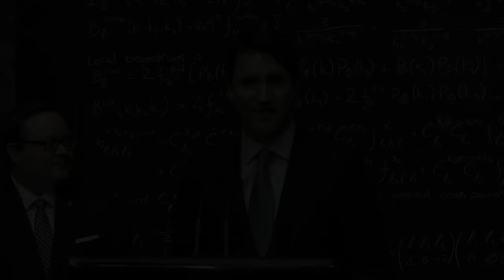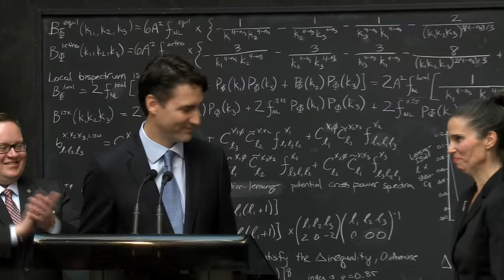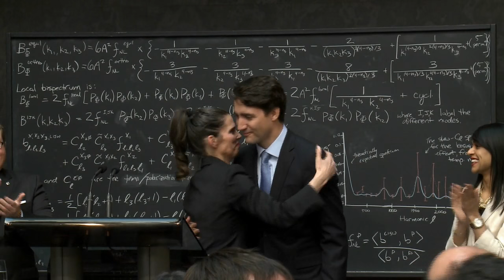Prime Minister Trudeau makes an announcement at the Waterloo Perimeter Institute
Prime Minister Justin Trudeau makes an announcement at the Waterloo Perimeter Institute.